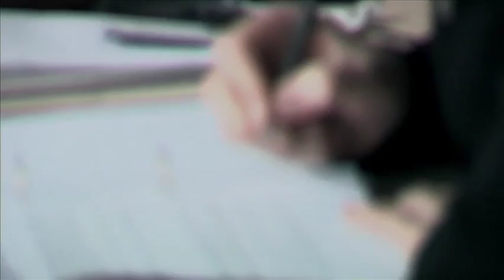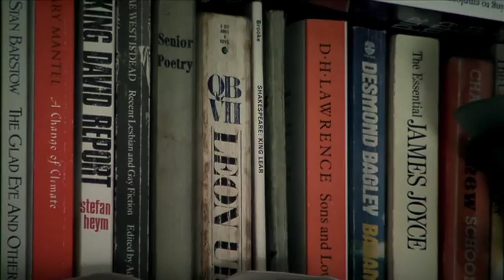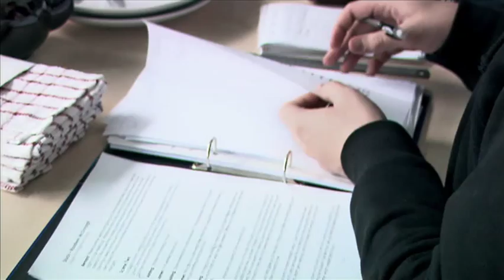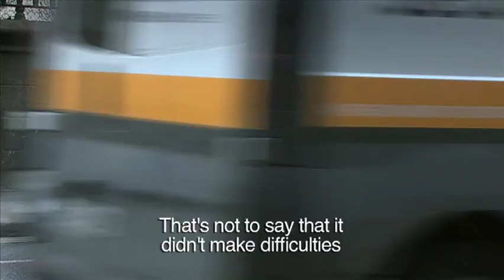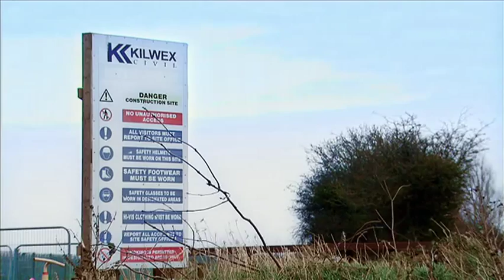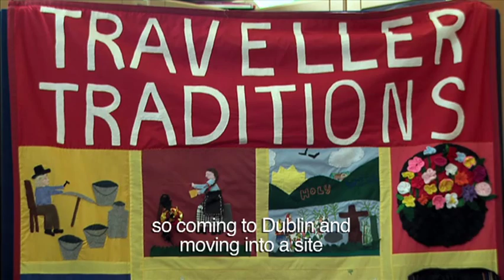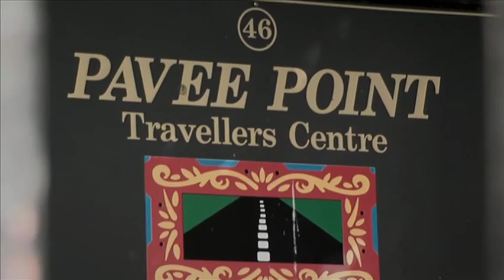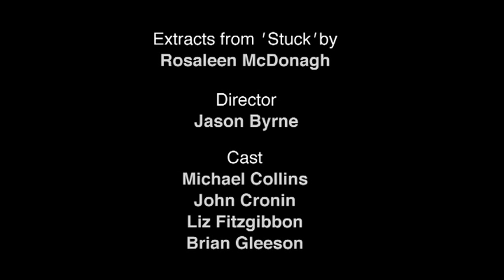My Story : Rosaleen McDonagh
A documentary about community worker, political activist and playwright Rosaleen McDonagh during the build up to her play 'Stuck' in the Project Arts Centre, Temple Bar.

Shot and edited by the Feenish team, this film was produced and directed in 2008 by Willie White of Project Arts Centre for DCTV

Feenish Productions